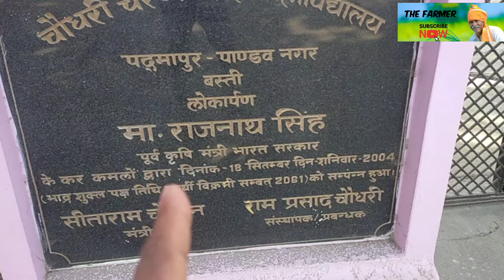Chaudhary Charan Singh PG college Basti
aap bsc (ag) me Addmission lene ke lea ccs pg college Basti me le college